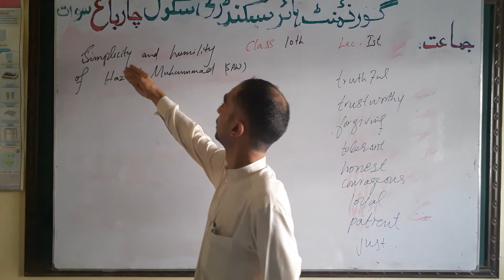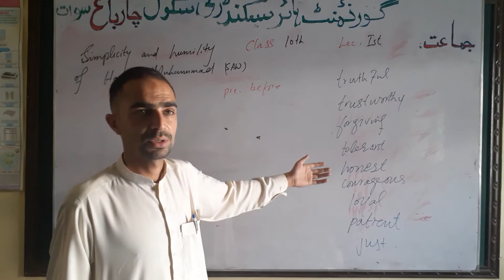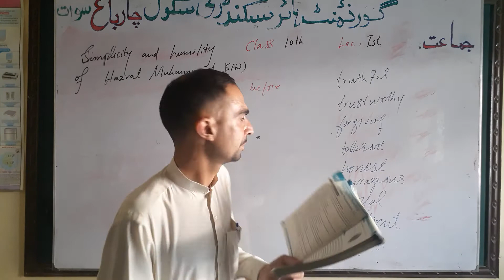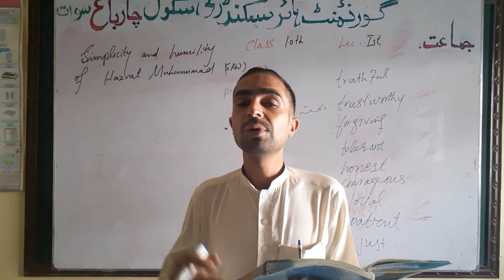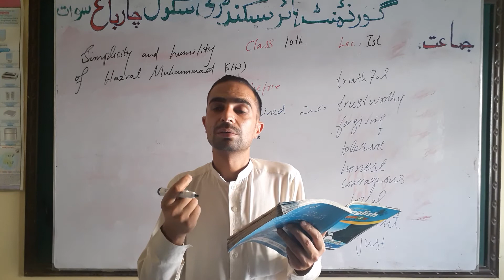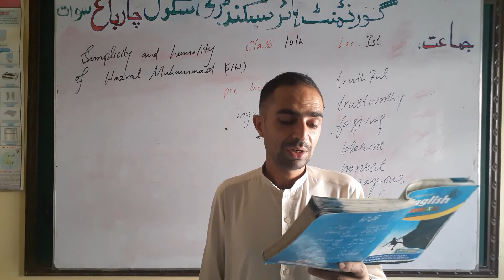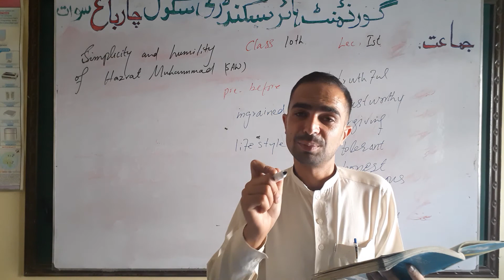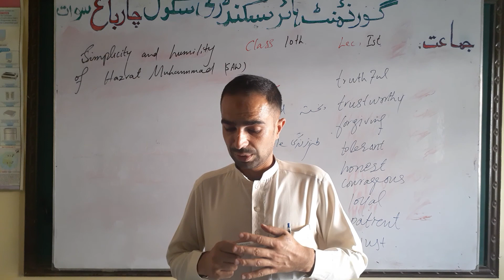Class 10th English Chapter #.1 Lesson #.1 lecture #.1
Chapter #.1
Lesson #.1
lecture #.1